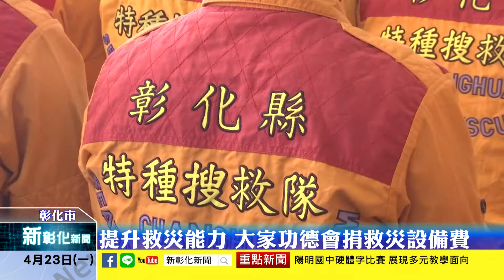新彰化新聞20180423 提升救災能力 大家功德會捐贈救災設備費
今年初花蓮強震，彰化縣消防局特搜隊半夜整裝出發馳援，這也是繼2年前台南強震後，近年彰化特搜隊再參與震災救援，彰化縣大家功德會感佩消防員兩度冒險救災的精神，捐贈20萬元慰問金及採購救災設備費用，希望提升救災能力。